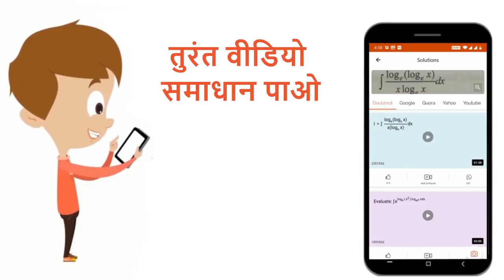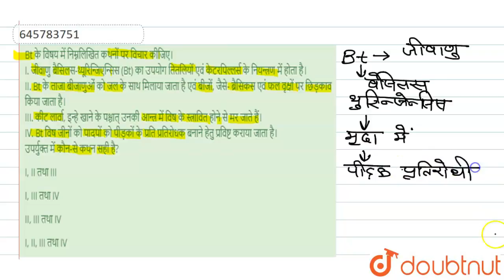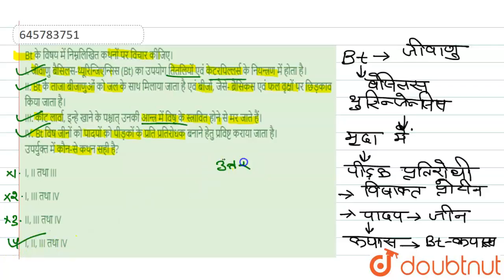Bt के विषय में निम्नलिखित कथनों पर विचार कीजिए।I. जीवाणु बैसिलस-थ्यूरिन्जिएन्सिस (Bt) का उपयोग त...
Bt के विषय में निम्नलिखित कथनों पर विचार कीजिए।I. जीवाणु बैसिलस-थ्यूरिन्जिएन्सिस (Bt) का उपयोग तितलियों एवं केटरपिल्लर्स के नियन्त्रण में होता है।II. Bt के ताजा बीजाणुओं को जल के साथ मिलाया जाता है एवं बीजों, जैसे- ब्रैसिकस एवं फल वृक्षों पर छिड़काव किया जाता है।III. कीट लार्वा, इन्हे खाने के पश्चात् उनकी आन्त्र में विष के स्त्रावित होने से मर जाते हैं।IV. Bt विष जीनों को पादपों को पीड़कों के प्रति प्रतिरोधक बनाने हेतु प्रविष्ट कराया जाता है।उपर्युक्त में कौन-से कथन सही है?
Class: 12
Subject: BIOLOGY
Chapter: मानव कल्याण में सूक्ष्मजीव
Board:NEET

👉 Have Any Query? Ask Us.